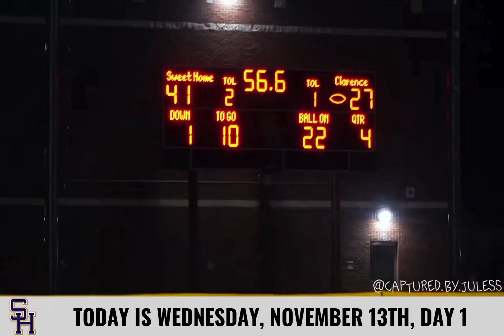11/13 Morning Announcements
Intro
Lunch
Winter Sport Registration
Basketball Mini-Camp, Basketball Tryouts
Wrestling Meeting, 11/14
Bowling Tryouts, 11/18
Drama Club, 11/13
GSA, 11/13
Recycling Club, 11/13
Astrology Club, 11/14
Games Club, 11/14
Chemistry Club, 11/14
Freshman Advisory Meeting, 11/14
National French Week
Football Hype Video
Bring the Panther Pit to Highmark Stadium!
Happy Birthday!